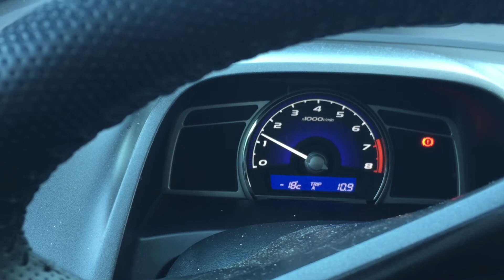Заводим civic в -20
Заводим Honda Civic в -20 после недели простоя